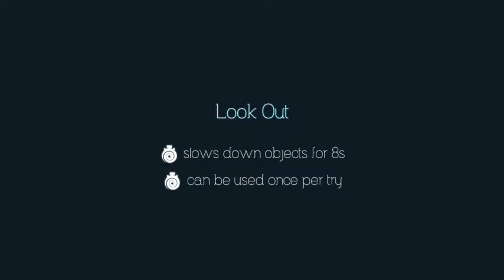Corerona (by Booxware Software Entwicklungs-GmbH) - action game for android - gameplay.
When your head spins, the world outside ceases to exist and you’re sucked into the addicting, spiraling madness that is Corerona – then you’ll have achieved a new, circular state of mind.

Corerona is an innovative game with beautiful, meditative graphics. But don’t be fooled by the relaxing patterns: Corerona will surely quicken your pulse with surprises at every twist and turn.

The game requires you to attach fragments to the ring and form a fragile and ever shifting defense against the increasingly complex waves.

You will need sharp attention, a knack for puzzle solving and quick reactions to overcome the challenges this simple, yet deep game holds ready.

FOUR CHAPTERS

Each chapter introduces something new over the course of ten handcrafted levels. New segments, projectiles and power ups and downs spice up the game.
More chapters to be released soon!

CONTROLS

Holding one side of the screen will rotate the ring clockwise or counter-clockwise, but the correct and timely choice might not be this easy…
The power to slow down time is at the tip of your finger, when the going gets tough.

The gameplay and the simple controls are a perfect fit for mobile touch screens and a clean interface provides excellent usability when navigating the menus.

VISUALS

The minimal and elegant graphics allow good readability while painting mesmerizing patterns onto your screen. A reduced palette and well-dosed special effects lend the scenes a timeless beauty.

SOUND

A soothing electronic score accompanies your journey through each chapter and vibrant sound effects underline the gameplay, creating a soundscape to get lost in.

100% FREE
No price tag, no advertisement and no micro-transactions!